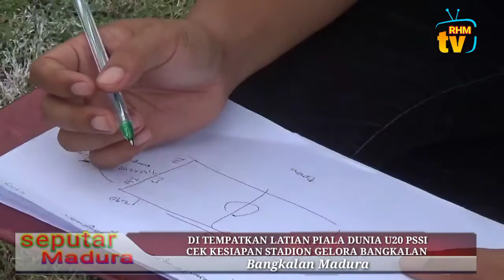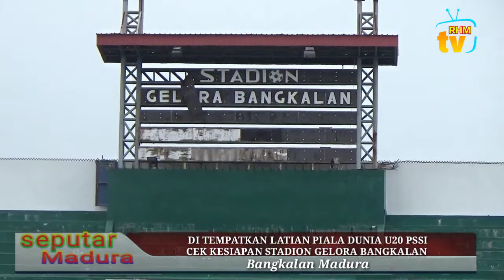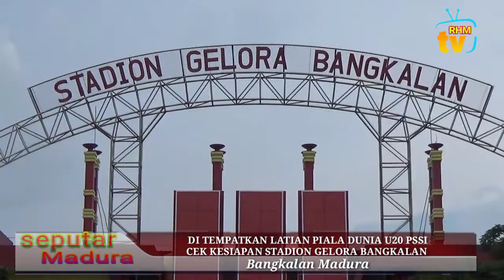MAU DIJADIKAN LATIHAN PIALA DUNIA U 20 PSSI CEK KESIAPAN STADION BANGKALAN TETAPI BANYAK????